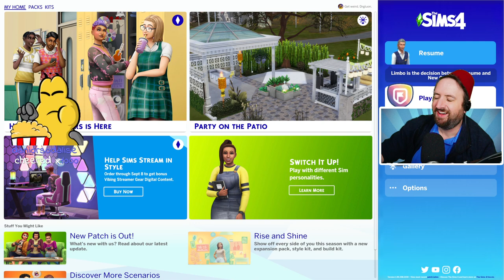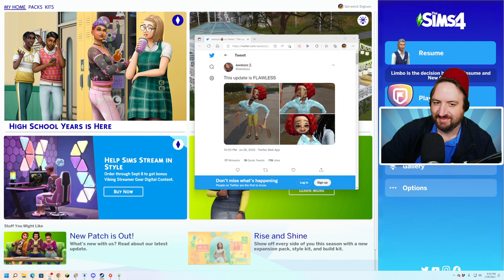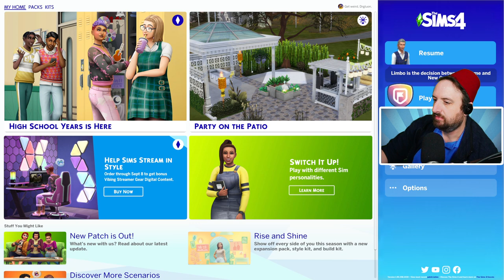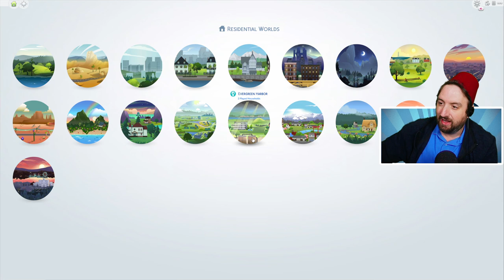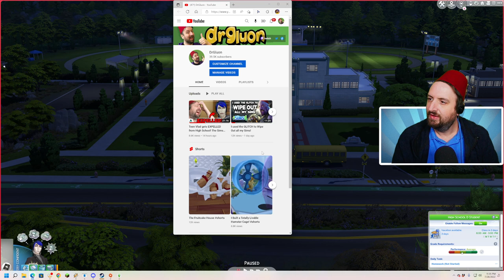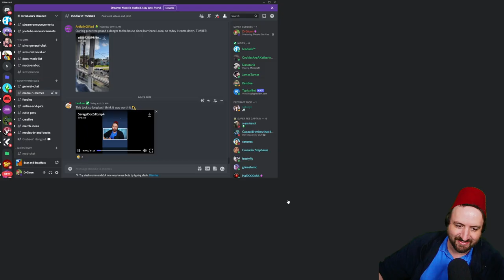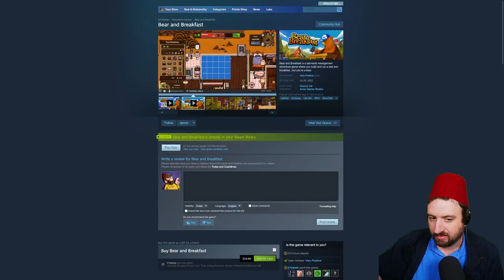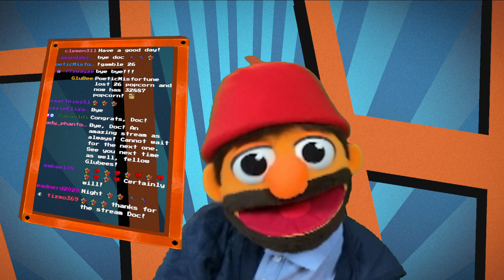Jul 28 2022 - More Teen Vlad goes to school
Games Played:
0:00:00 The Sims 4
3:43:04 Bear & Breakfast